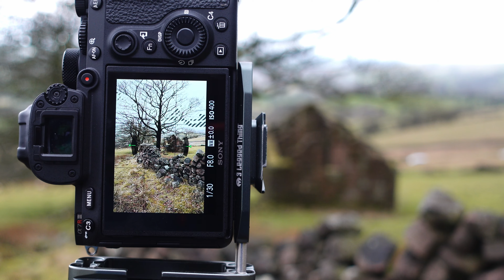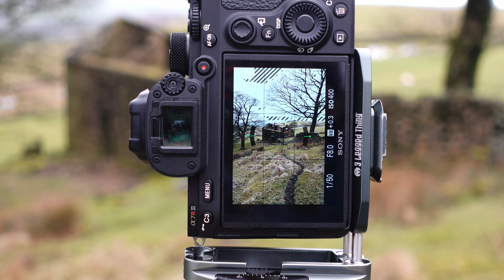Photographing INCREDIBLE light on the Roaches!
This week @SteveStainPhotography  and I head to the Roaches for sunrise. Arriving in severely clagged in and windy conditions, we weren't sure what to expect. The clag finally lifted, sunrise weren't terrible (it wasn't great either...) and we bagged a few images.

We then popped for lunch at the winking man pub before deciding to head back to the roaches for sunset. But of course.. the weather had other plans... rain, fog and wind rolled back in and we weren't hopeful of a decent sunset... how wrong we were!